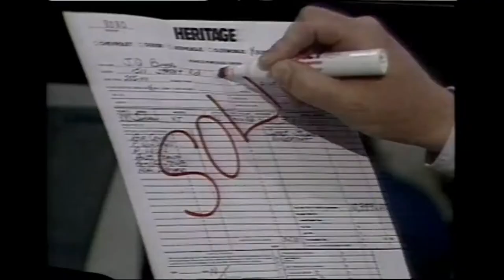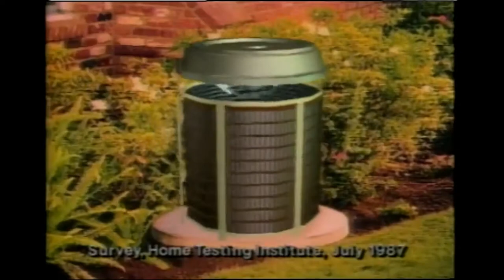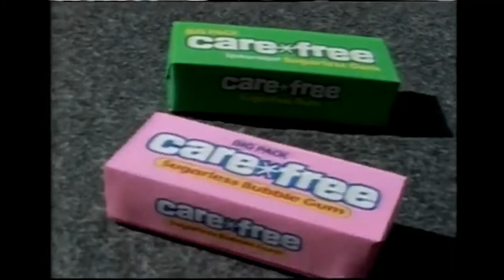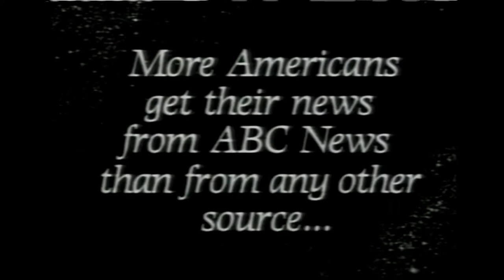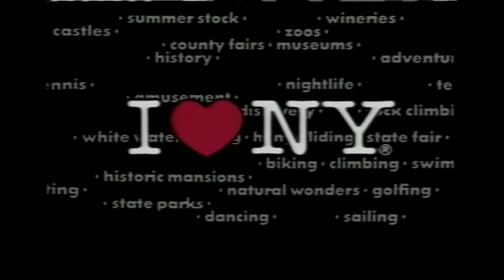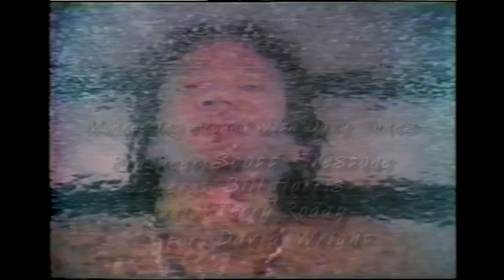Baltimore 80s Commercials 003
May, 1988. Some celebrity appearances and the debut of the McChicken on Memorial Day weekend.

Weight Watchers I SWEAR I'M IN MEXICO
more Weight Watchers I SWEAR I'M IN ITALY
Heritage Owings Mills (*This is the inspiration for Big Bill Hells*)
WJZ will see you through (LOOK AT THE PRODUCTION VALUES ON THIS SHIT)
Carrier Satisfaction
Hecht's Gold Spectacular
F&M shopping carts more for less
Mazda Deal-a-Thon
Roy Rogers Chicken
Baltimore area Fords must sell cars to be successful
Care Free Sugarless Gum - for people who love sports! WITH LAURA GODDAMN LINNEY
Don Johnson and Sybil Shepard star in THE LONG HOT SUMMER
ABC SPORTS THE BOYS OF SUMMER
Evening Mag Promo
Edy's Grand Light
Holland American Line
ABC News has Ted Koppel
Reynolds Wrap
Shady Brook Farms TURKEY PARTS
A promo for BEHIND THE KITCHEN DOOR
McDonald's BRAND GODDAMN NEW McChicken Sandwich
A commerical for the state of New York State
family Ties, Taxi promo
Rondos, which was apparently an ice cream candy bar STARRING JERRY O'CONNELL
Kings Dominion
A commercial for the state of Florida / Eastern Airlines